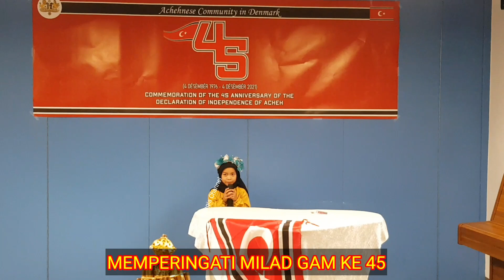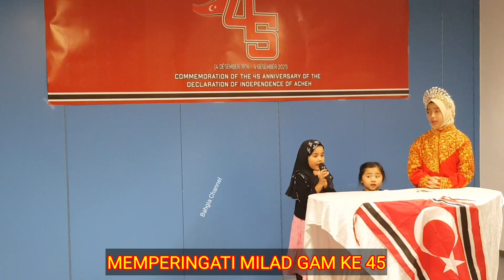GENERASI ACHEH DI DENMARK.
Generasi Bangsa Aceh di Denmark ikut merayakan hari Proklasi ACEH merdeka 4 december 1976 - 4 december 2021.